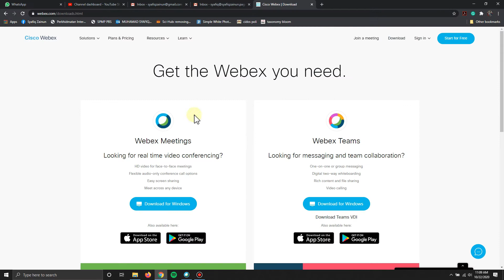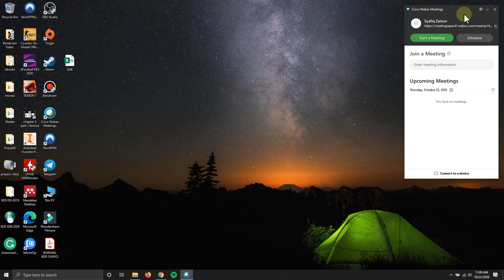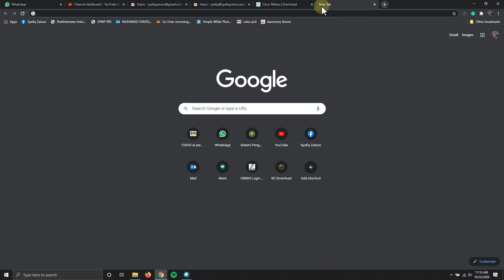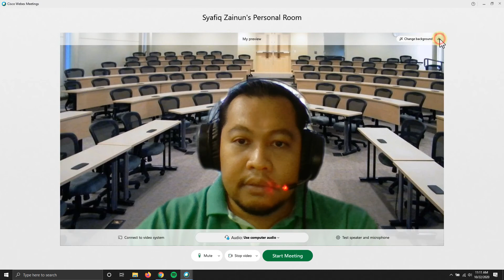CARA TUKAR BACKGROUND WEBCAM WEBEX MEETING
sharing cara untuk tukar webcam backgound untuk apps webex meeting.